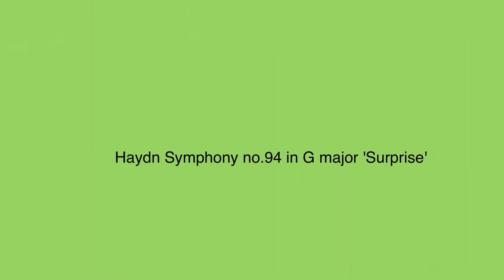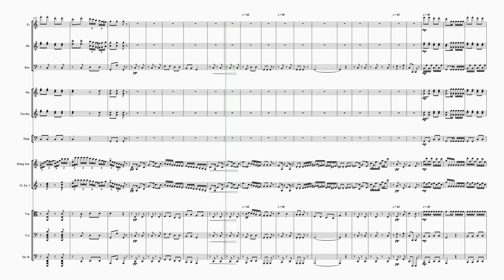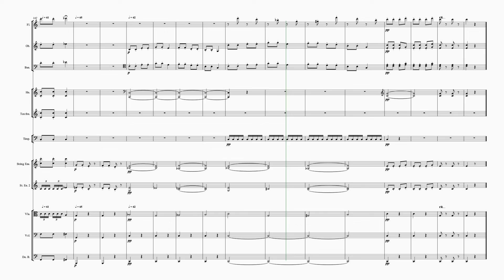Haydn Symphony no.94 in G major 'Surprise'